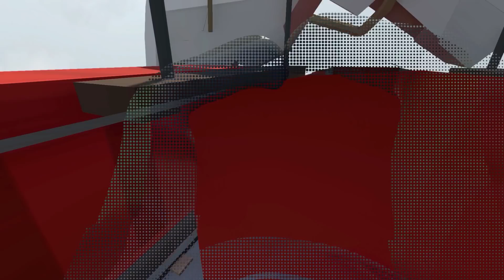Human Fall Flat - He is Fast!!! [SPEED RUN] - ONLINE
Be sure to smack that "LIKE" button for more "Human Fall Flat!"

thereal8bittheater